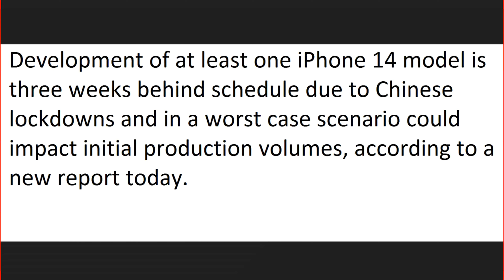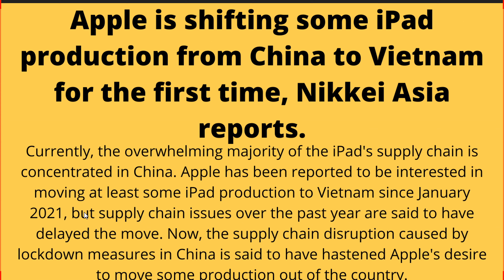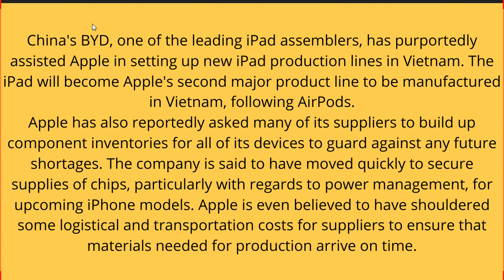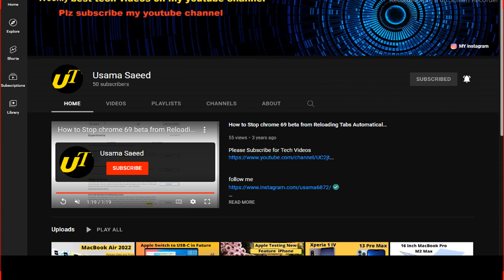ipad 2022 new leaks - Apple Reportedly Moving Some iPad Production From China to Vietnam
UsamaSaeedIT UsamaSaeed

Topics covered in this video:

1.Apple Reportedly Moving Some iPad Production From China to Vietnam
2.iPad Pro 2022 Release Date and Price – NEW LANDSCAPE DESIGN!
3.iPad 2022 Release Date and Price – A New Design with 5G
4.iPad 2022 Release Date and Price in India
5.ipad 2022 new leaks - Some iPad Production From China to Vietnam